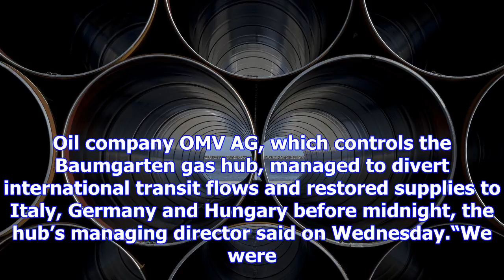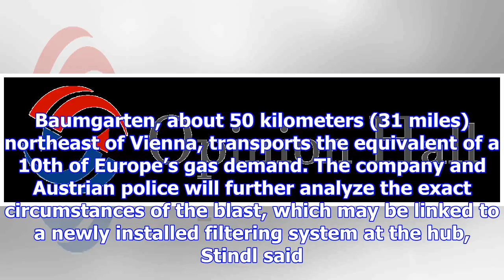Europe’s gas flows resume after austrian blast rattled markets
Natural gas flows resumed overnight in Europe after an explosion at an Austrian hub threatened suppl...